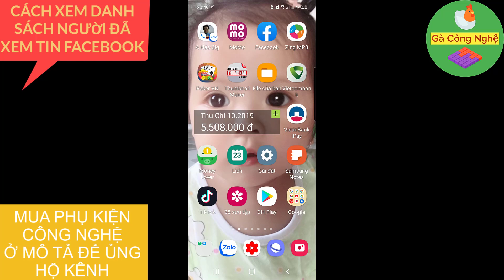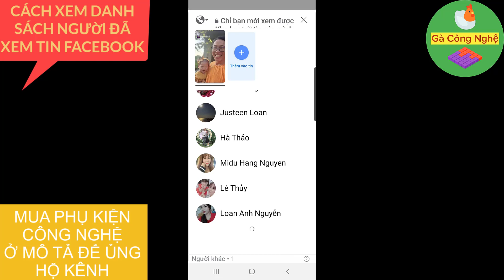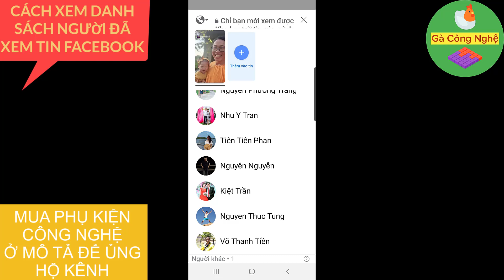Cách xem danh sách người đã xem tin facebook trên điện thoại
Cách xem danh sách người đã xem tin facebook. Danh sách người đã xem tin bao gồm người lạ và bạn bè. Trong danh sách người lạ đã xem tin chỉ hiện thị số người xem. Những người lạ xem tin sẽ không hiện thị tên. Những người có tên trong tin facebook là những người đã là bạn bè hoặc đã từng kết bạn và nhắn tin cho nhau.

Cách xem danh sách người đã xem tin trên facebook bằng điện thoại:
1. Mở facebook
2. Vào trang chủ
3. Chọn tin muốn xem
4. Chọn người xem
5. Xem danh sách người đã xem

Thật tiếc là facebook không thể hiện danh sách người lạ xem tin. Vì người lạ có thể xem tin và biết hết về mình còn mình thì không. Hi vọng sắp tới facebook sẽ cho xem tên cả danh sách người lạ xem tin.